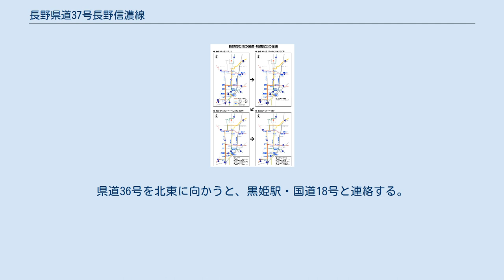長野県道37号長野信濃線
長野県道37号長野信濃線（ながのけんどう37ごう ながのしなのせん）は、長野県長野市若松町から、上水内郡飯綱町を経由し、上水内郡信濃町柏原に至る県道（主要地方道）である。
 長野市と飯綱町・信濃町とを短絡する路線の一つである。
同区間を大きく東に迂回して結ぶ国道18号に対して、本路線はほぼ一直線に長野市街地と信濃町とを結ぶが、途中に坂中峠など道の険しい部分がある。
上松五差路 - 浅川東条交差点では、長野市街地と市内有数規模の住宅地区とを結ぶ動脈として、また飯綱高原・戸隠方面へのアクセス道路としての機能を持つ。
終点近くの小字から、通称は仁之倉線。
 長野市街地の北側、国道406号と交差する長野市若松町交差点を起点とし、長野県長野西高等学校に向かう上り坂（西高通り）を北に進む。
同校直前の横沢町交差点で西に向かい、善光寺の外周道路の西側〜北側を経て、城山公園西交差点で再び北に進路を取る。
箱清水・上松の住宅地を抜け、上松交差点（上松五差路）で市道長野大通り線・SBC通りと交差する。
ここまでの区間は、通勤ラッシュ時だけでなく善光寺参拝客によっても大変混雑することがある。
正月や御開帳など、善光寺参拝客が急増する時期には、善光寺周辺で一方通行など臨時の交通規制が敷かれる。
 上松五差路から湯谷小学校西交差点までは、長野大通り線から連続する4車線路となる。
この付近は、長野大通り線と一体となって若槻・浅川の住宅地区と長野市街地とを結ぶ幹線道路の機能を果たしており、通勤ラッシュ時には大変混み合う。
湯谷小学校西交差点以北は2車線路に戻り、浅川東条交差点で飯綱高原・戸隠方面へのメインルートである浅川ループラインと分岐すると、その先は坂中峠（長野市・飯綱町境）に向かう山道に一変する。
ヘアピンカーブの連続する隘路であるが、峠の頂上部は坂中トンネルを中心とした坂中バイパスにより改良されている。
 坂中峠を越え飯綱町に入ると、急カーブや狭隘部はほとんどなくなり、2車線の快走路が続く。
信濃ゴルフ倶楽部西側で信濃町に入り、高原の田園地帯をほぼ一直線に駆け抜けると、仁之倉交差点で長野県道36号信濃信州新線に合流し終点となる。
県道36号を北東に向かうと、黒姫駅・国道18号と連絡する。
 トンネル 橋梁 起点付近の経路の変遷